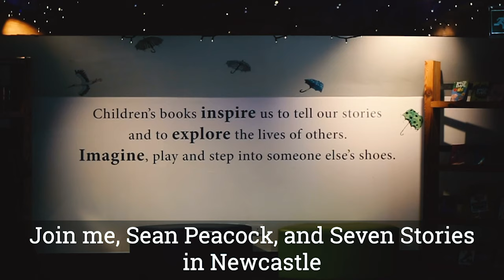Sense Explorers at Seven Stories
Hear about the summer 2019 Sense Explorers at Seven Stories, led by PhD Researcher Sean Peacock from Newcastle University's Open Lab.